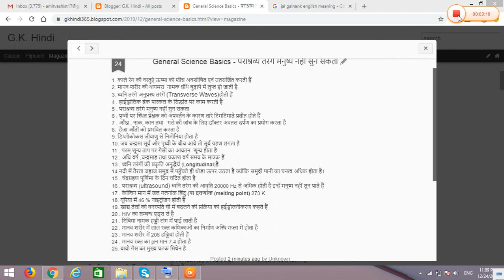General Science Basics/ ध्वनि तरंगे अनुप्रस्थ तरंगें (Transverse Waves)होती हैं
General Science Basics
1. काले रंग की वस्तुएं ऊष्मा को शीघ्र अवशोषित एवं उतसर्जित करती हैं

2. मानव शरीर की थायमस  नामक ग्रंथि बुढ़ापे में लुप्त हो जाती है

3. ध्वनि तरंगे अनुप्रस्थ तरंगें (Transverse Waves)होती हैं

4 . हाईड्रोलिक ब्रेक पास्कल के सिद्धांत पर काम करती है

5 . पराश्रव्य तरंगे मनुष्य नहीं सुन सकता

6 . पृथ्वी पर स्थित प्रेक्षक को अपवर्तन के कारण तारे टिमटिमाते प्रतीत होते हैं

7 . आँख , नाक, कान तथा   गले की जांच के लिए डॉक्टर अवतल दर्पण का प्रयोग करता है

8.  हैजा आँतों को प्रभवित करता है

9. डिप्लोकोकस जीवाणु से निमोनिया होता है

10. जब चन्द्रमा सूर्य और पृथ्वी के बीच आये तो सूर्य ग्रहण लगता है

11 . परम् शून्य ताप पर गैसों का आयतन  शून्य होता है

12 . अधि वर्ष ,चन्द्रमाह तथा प्रकाश वर्ष समय के मात्रक हैं

13 . ध्वनि तरंगों की प्रकृति अनुद्धैर्य (Longitudinal)है

14.नदी में तैरता जहाज समुद्र में पहुँचते ही थोडा ऊपर उठता है क्योंकि समुद्री पानी का घनत्व अधिक होता है।

15 . चंद्रग्रहण पूर्णिमा के दिन घटित होता है

16 . पराश्रव्य (ultrasound) ध्वनि तरंग की आवृति 20000 Hz से अधिक होती है इन्हें मनुष्य नहीं सुन पाते हैं

17 . केल्विन मान में जल गलनांक बिंदु (या द्रवणांक (melting point) 273 K

18. यूरिया में 46 % नाइट्रोजन होती है

19. खाद्य तेलों को वनस्पति घी में बदलने की प्रक्रिया को हईड्रोजनीकरण कहते हैं

20 . HIV का सम्बन्ध एड्स से है

21 . टिबिया नामक हड्डी टांग में पाई जाती है

22 . मानव शरीर में लाल रक्त कणिकाओं का निर्माण अस्थि मज्जा में होता है

23 . मानव शरीर में 206 हड्डियां होती हैं

24 . मानव रक्त का pH मान 7.4 होता है

25. बायो गैस का मुख्य घटक मिथेन है

hp academy una Himachal Pradesh